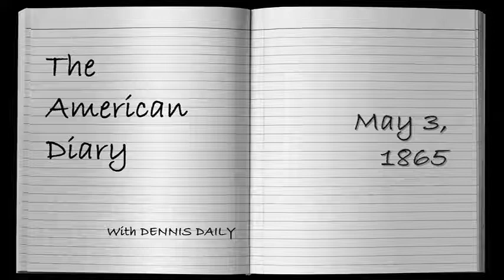THE AMERICAN DIARY for May 3